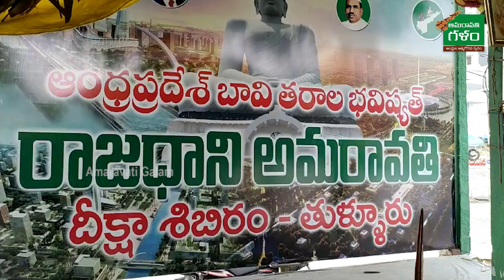1392 వ రోజు తుళ్ళూరు దీక్షా శిబిరంలో రైతుల మహాధర్నా..! | Thulluru | Amaravati Galam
1392 వ రోజు తుళ్ళూరు దీక్షా శిబిరంలో రైతుల మహాధర్నా..! | Thulluru | Amaravati Galam